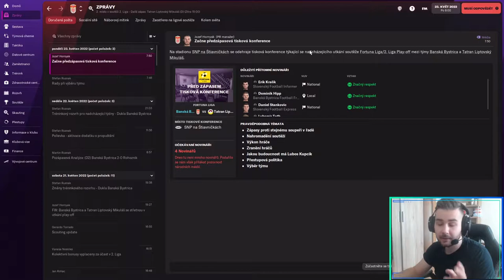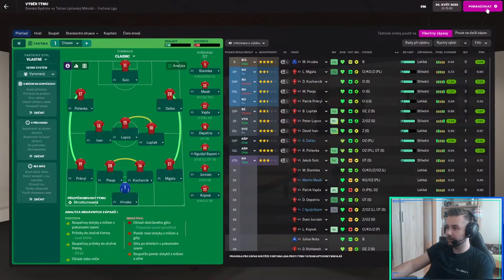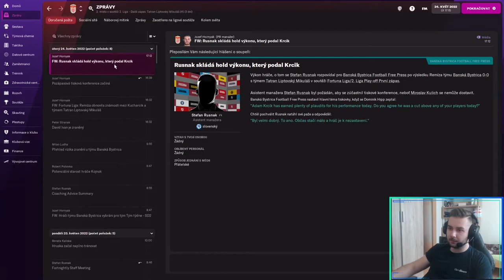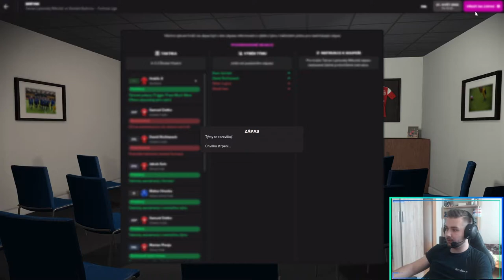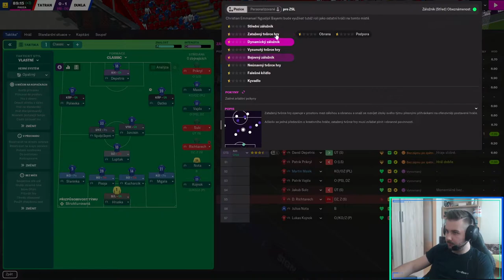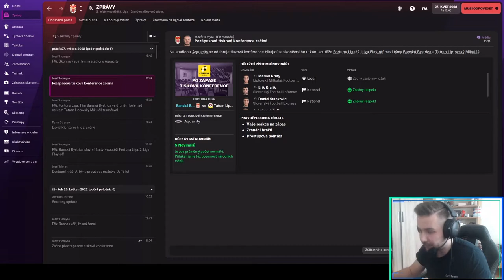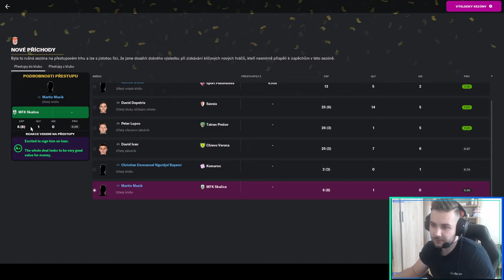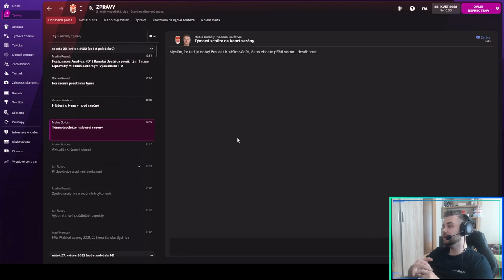FOOTBALL MANAGER 2022 #11 | Barážový dvojzápas proti Tatranu | BANSKÁ BYSTRICA | CZ/SK LET’S PLAY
Football Manager 22 CZ/SK / FM22 CZ/SK - Takzvaný vrchol sezóny je tu. Napínavejšie to už snáď ani nemohlo byť, a my ideme v našej prvej sezóne za Duklu v hre Football Manager 2022 do baráže o postup do Fortuna Ligy. Prekaziť nám to, a zotrvať v najvyššej súťaži sa bude usilovať Tatran Liptovský Mikuláš, ktorý tak môže historicky hneď po svojom prvom postupe medzi elitu, hneď spadnúť naspäť do 2. ligy. To, ako sa nám bude dariť v barážovom dvojzápase, uvidíte už v dnešnom videu :)

--- Časti videa ---
0:00 - Úvod, tlačovka
4:00 - Úprava taktiky pred 1. zápasom
06:15 - 1. zápas proti Tatranu
14:30 - Po 1. zápase
16:58 - Úprava taktiky/zostavy pred 2. zápasom
17:45 - 2. zápas proti Tatranu
28:37 - Po 2. zápase + tlačovka
33:20 - Po - sezónne oznamy, novinky atď.
43:36 - Záver videa

Football Manager 2022 cz sk
FM 22 cz sk
lets play
Kariéra manažéra
Mireco
FM 22